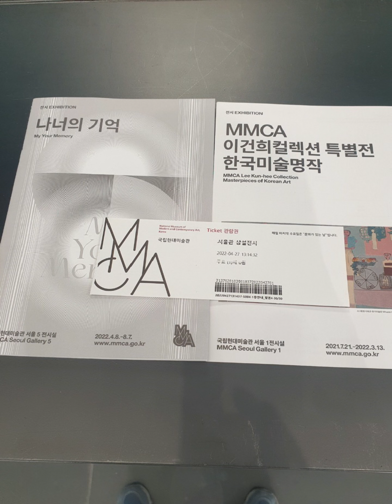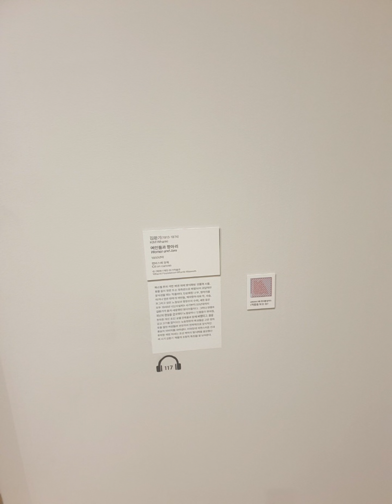20220427 국립현대미술관 서울관 MMCA 이건희컬렉션 특별전 한국미술명작 ^^